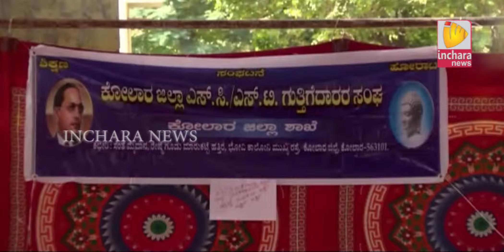Inchara News @ 01 PM on 28/11/2017 in Kolar